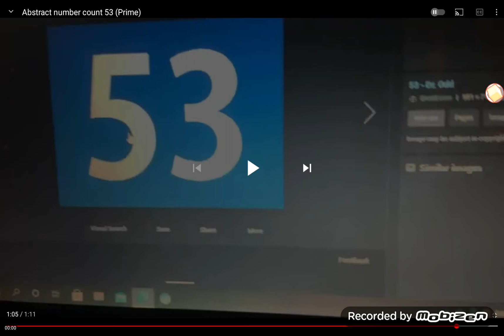for abstract number count #53